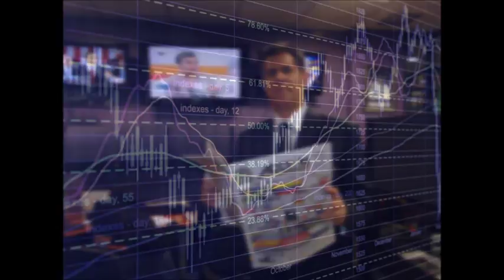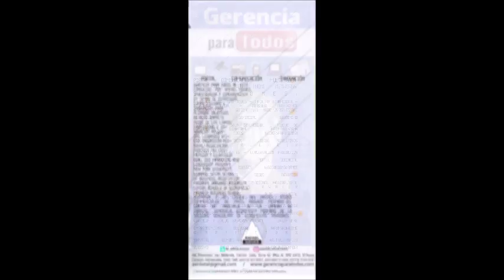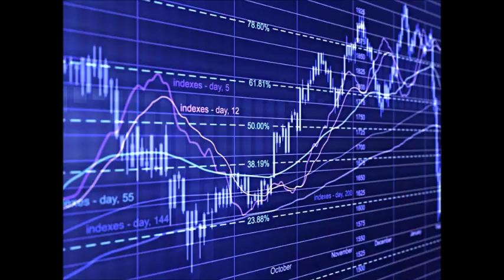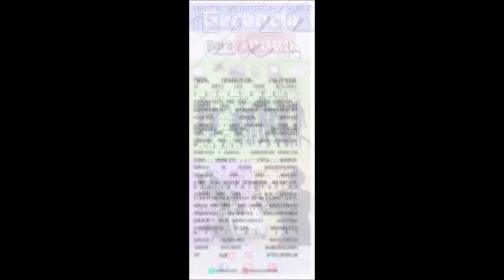GERENCIA 360 SABADO 03 06 17_ P3_GPT